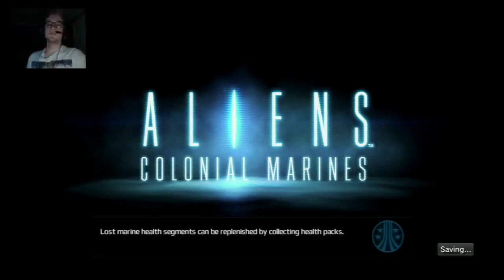Aliens: Colonial Marines - Part 8 | THAT WAS HUGE